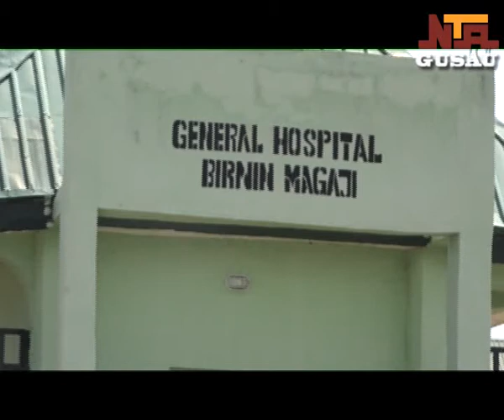GWAMNA MATAWALLE YA KADDAMAR DA SABUWAR BABBAR ASIBITIN BIRNIN MAGAJII